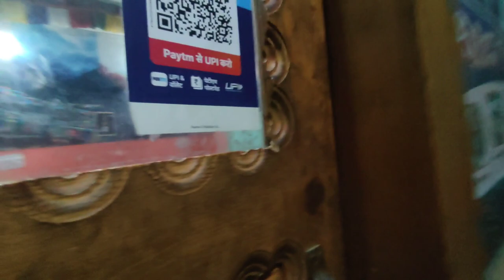31 first party vlog😍